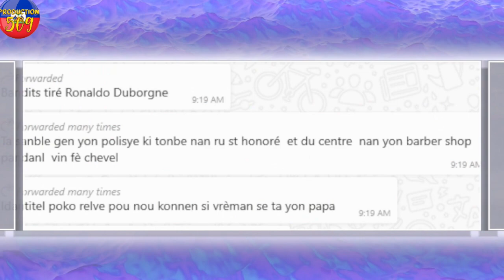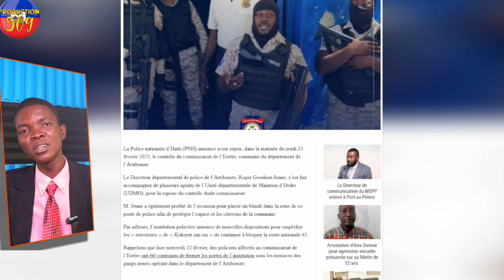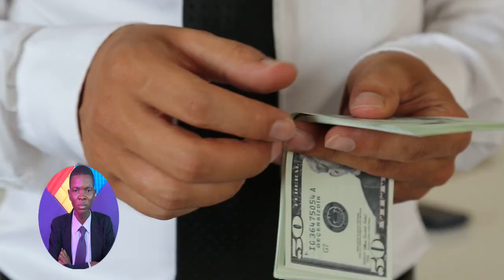anpil moun mouri nan lakou fojak bagay sa tris anpil komisè muscadin raboure moun nan biwo imigrasyo